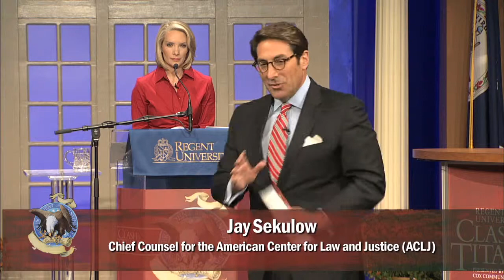Jay Sekulow GREAT TALKS - Presidential Power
Jay poses the question of Presidential Power, Has the executive branch gone to far?

Jay Alan Sekulow is an American attorney and Chief Counsel for the American Center for Law and Justice. He also hosts a talk show, which airs on radio and television. Sekulow is a frequent guest commentator on the Fox News Channel